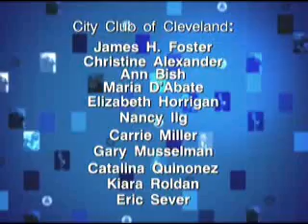William D. Friedman 10.14.11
William D. Friedman, President and CEO, Cleveland-Cuyahoga County Port Authority, speaks about common misconceptions about the Cleveland Port Authority, and what the plans are for future development and improvement.